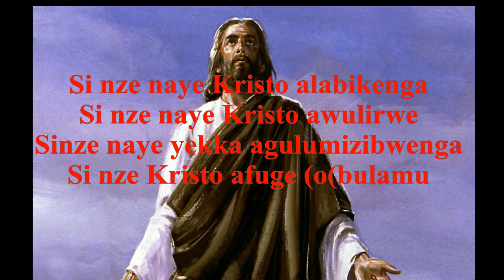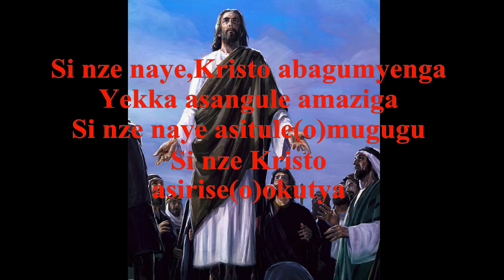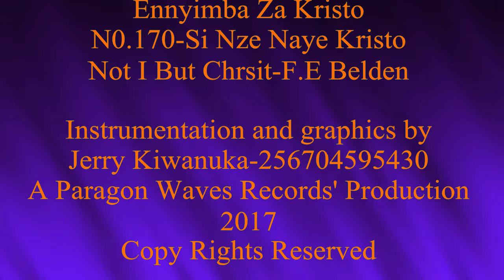Sinze naye Ennyimba za Kristo N0.17 karaoke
Ennyimba za kristo song was reproduced by jerry kiwanuka in 2017. It is meant to improve on home worship while encouraging young people to love Jesus and new converts to the Adventist christian faith learn these songs in Luganda language. The instrumentals have been perfectly and professionally plyayed to be easily followed.